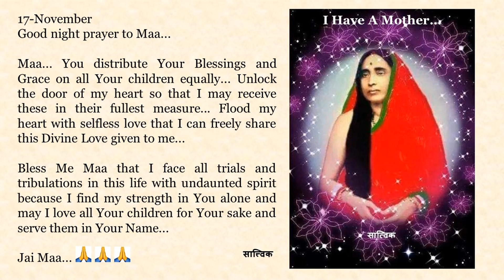Goodnight Prayer to Maa 1117 17 Nov English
17-November

Maa... You distribute Your Blessings and Grace on all Your children equally... Unlock the door of my heart so that I may receive these in their fullest measure... Flood my heart with selfless love that I can freely share this Divine Love given to me...

Bless Me Maa that I face all trials and tribulations in this life with undaunted spirit because I find my strength in You alone and may I love all Your children for Your sake and serve them in Your Name...

Jai Maa...🙏🙏🙏